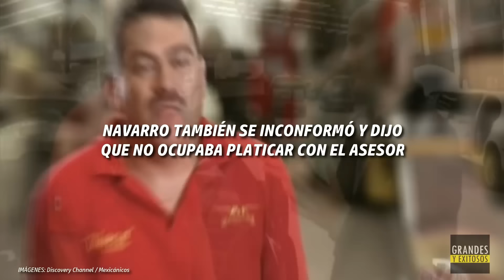¡La vez que Navarro EXPLOTÓ y SE HIZO DE PALABRAS con un ASESOR contratado por Martín Vaca!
En este video, se dará un repaso a uno de los capítulos de Mexicánicos, en el que Navarro se enojó con un Asesor contratado por Martín Vaca, al punto en el que se hizo de palabras con él y se puso a discutir acaloradamente, pues Navarro, consideraba que las ideas del Asesor eran ilógicas, además de que no conocía nada sobre el manejo del taller, y aún así, este quería aconsejarlo.

El inconveniente surgió no solo con Navarro, sino también con El Cala, y con Memo, quienes tampoco le dieron un buen recibimiento a este Asesor, que se suponía, solo quería apoyar a Martín para que su taller tuviera mejores prácticas.

Así que en el video, se repasará aquel altercado, y se conocerá cómo fue que concluyó todo.